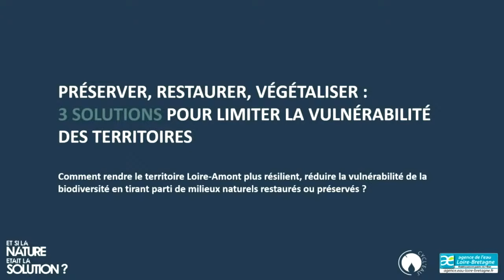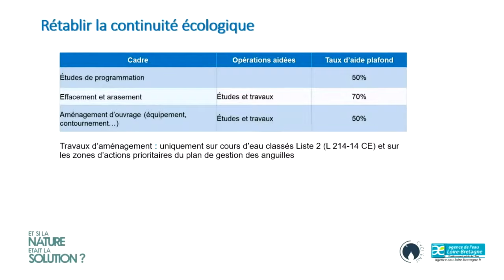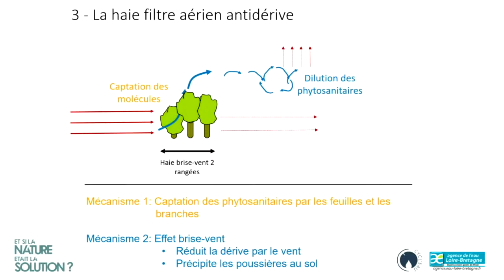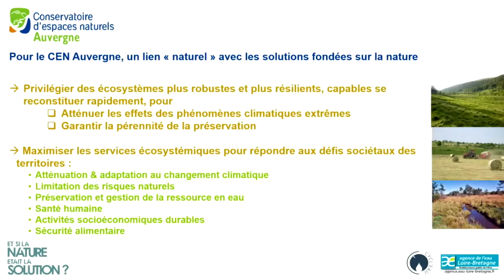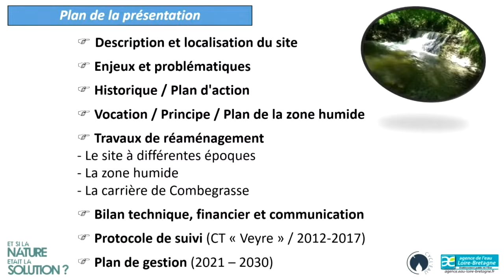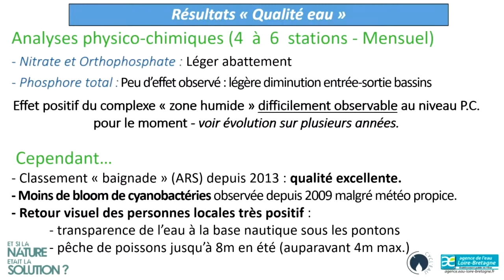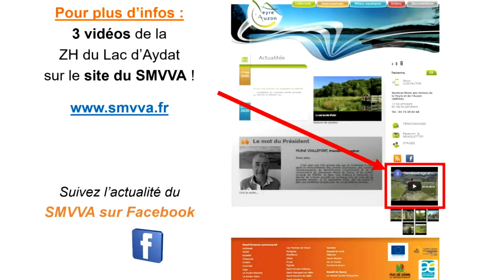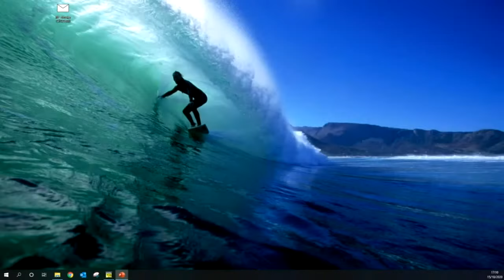Et si la Nature était la Solution ? Ateliers 2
atelier 2 : Préserver, restaurer, végétaliser : 3 solutions pour limiter la vulnérabilité des territoires